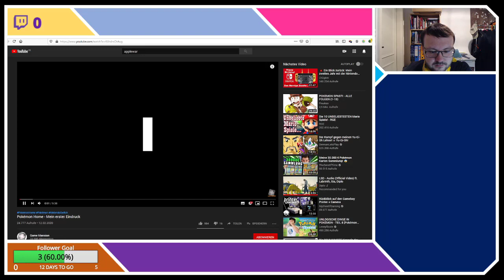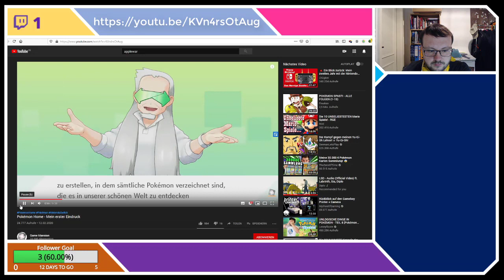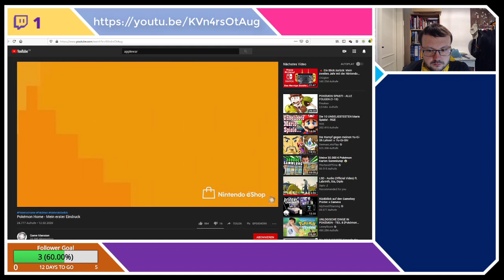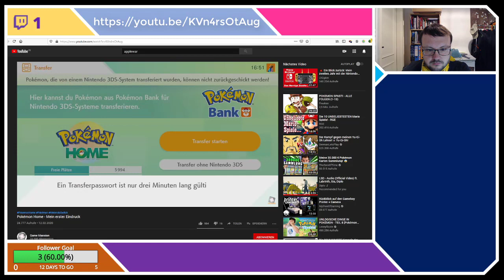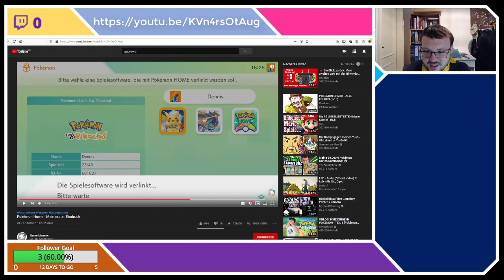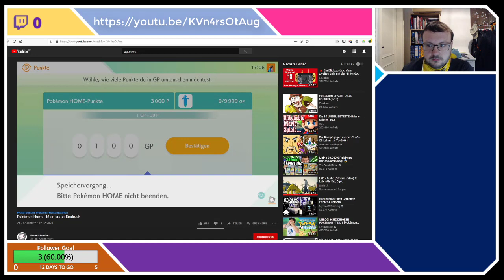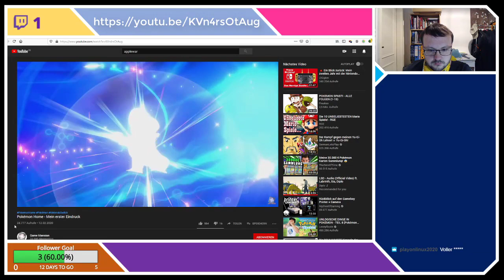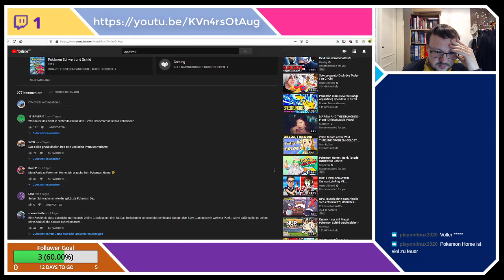Pokémon Home - Mein erster Eindruck [Spheal View Reaction]